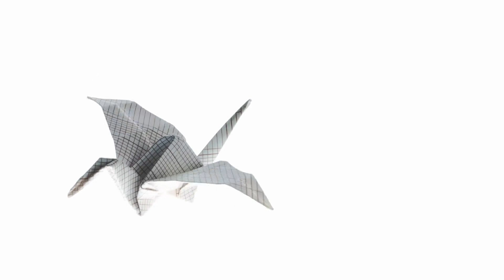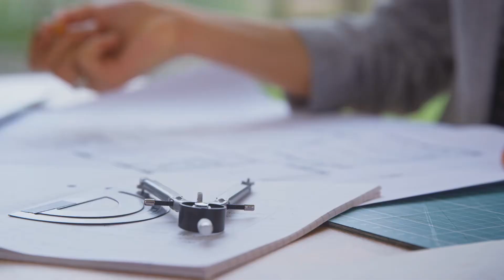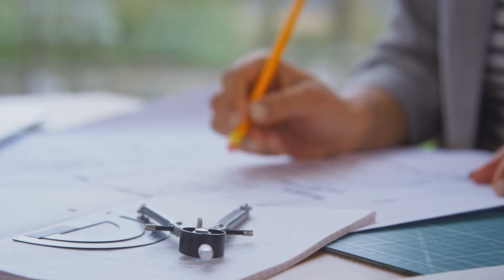[T1] Hải Tặc: Cầu Các Ngươi Khác Nhớ Lại Audio Truyện FuLL | Chương 1 - 5 | Tiên Bối Miêu Thần Đồng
Truyện: HẢI TẶC: CẦU CÁC NGƯƠI KHÁC NHỚ LẠI Tập 1
Tác giả: Tiên Bối Miêu Thần